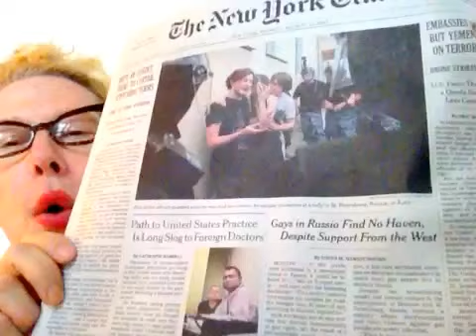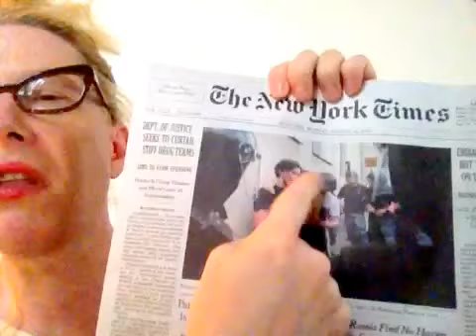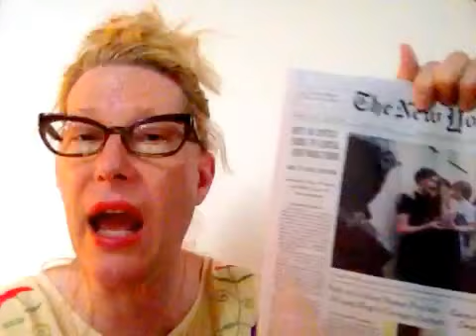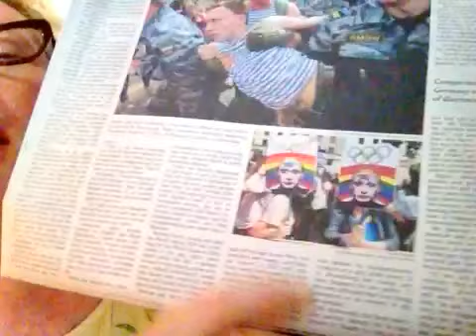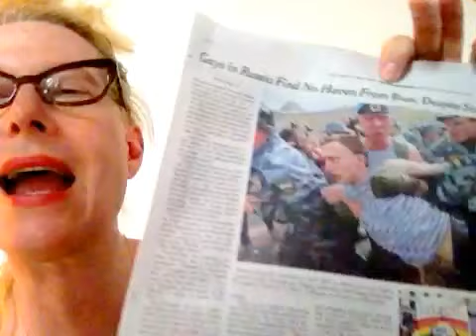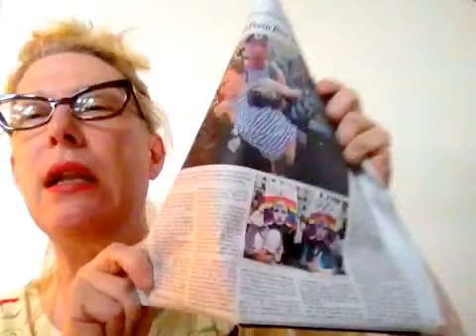The Drunk News! Putin is the New Kitty Litter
The drunks news investigates Putin's oppression of kitty litter in Russia